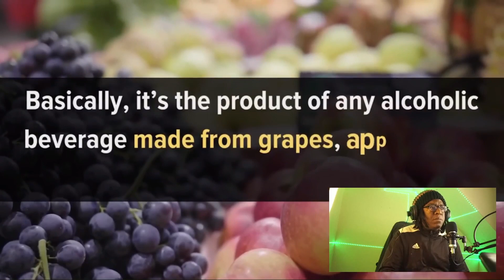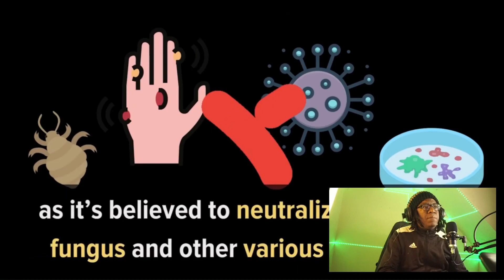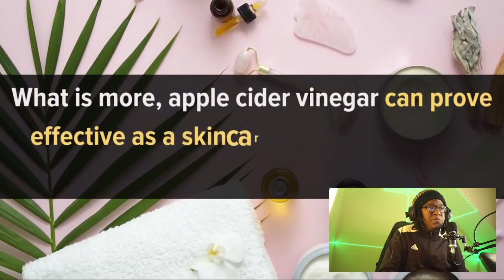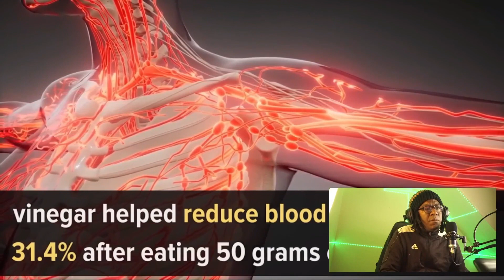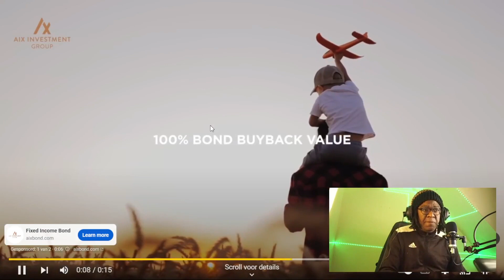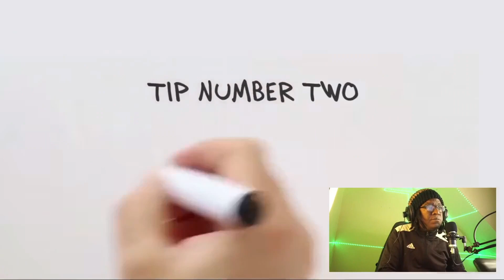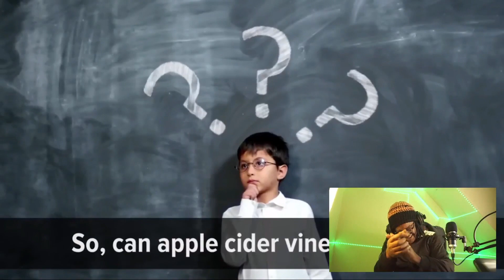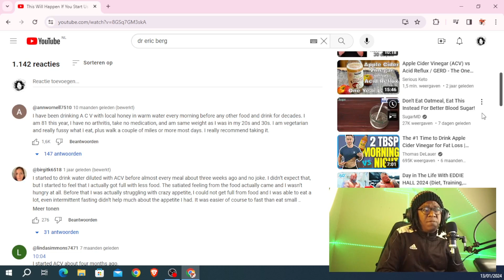REACTING To Apple Cider Vinegar Everyday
Health Is Wealth! Be Healthy Ya'll.